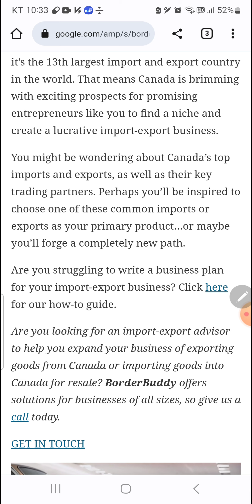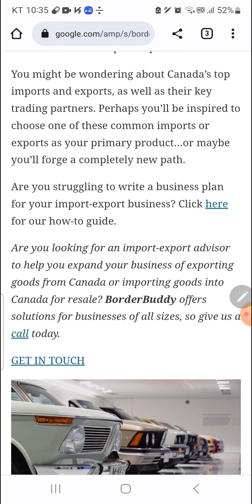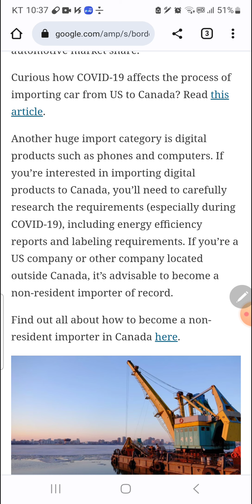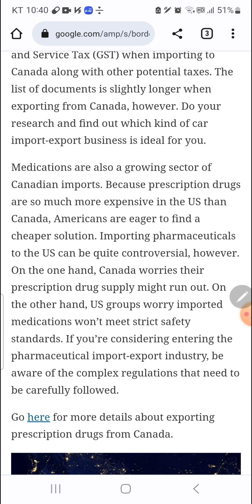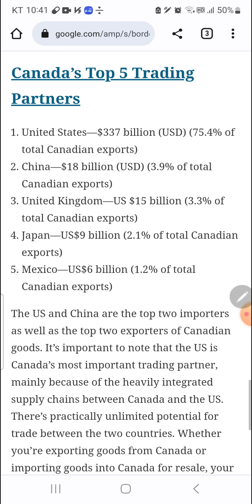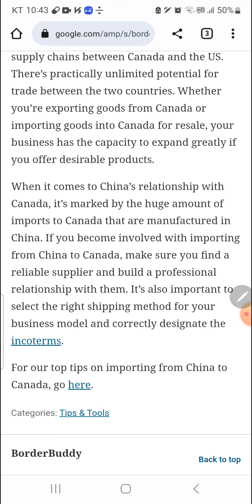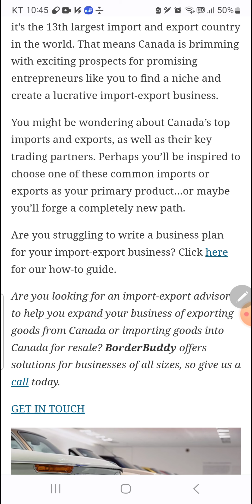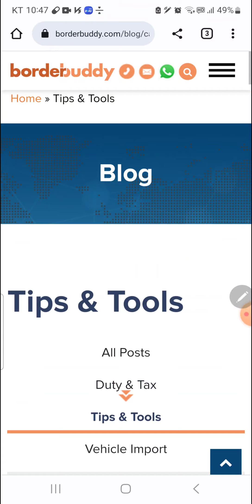Top Canadian Imports and Exports and top 5 trade partners. 캐나다 수출 수입 항목 및 귝가